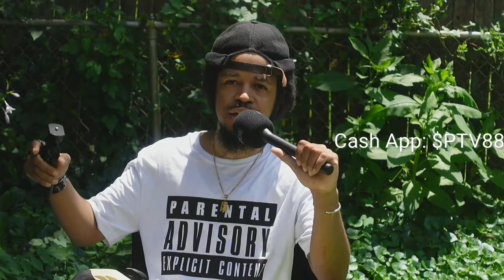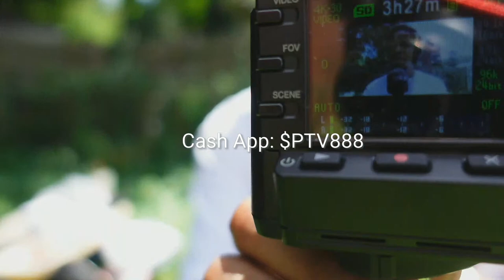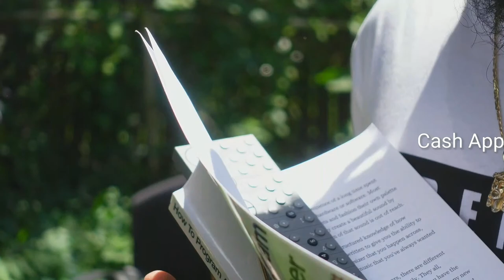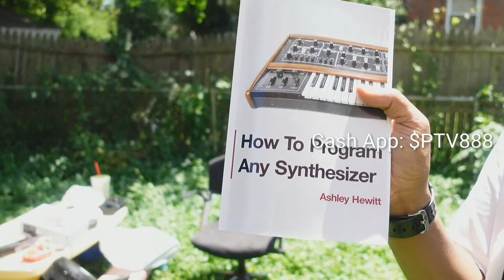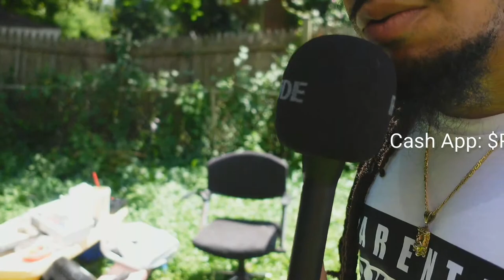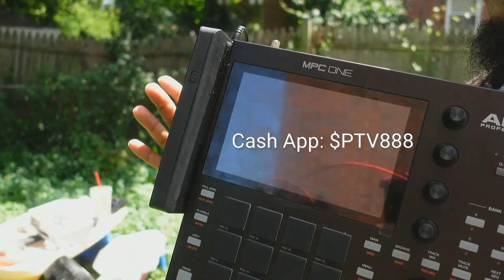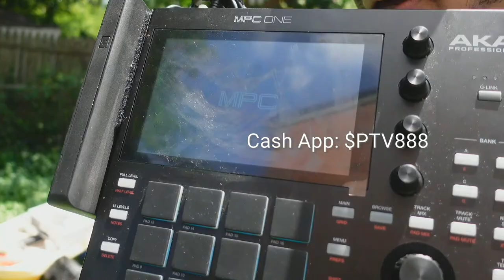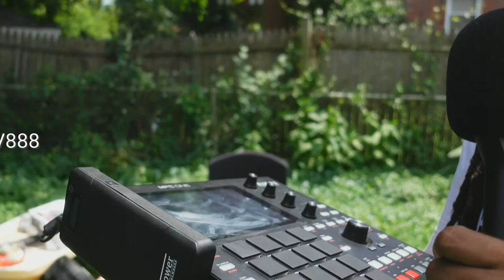Tech Talk Tuesday's: Audio Problems, MPC One Portable Trick, Camera Rants and Live sound problem!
$PTV888